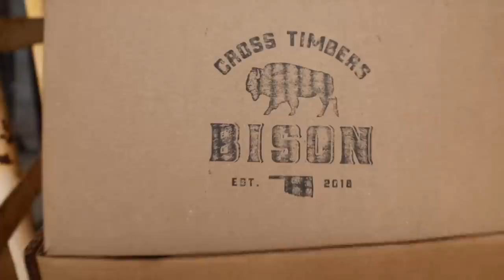Not Again! You Won't Believe What We Found In Our Pasture...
Bison Jerky & Snack Sticks BACK in stock!Bison Apparel!!

Soundstripe Copyright codes:
MOKIDZ5YQZTCOYPF